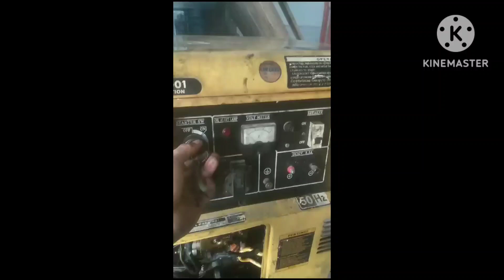Penyebab Genset Silent Tidak Mau Setar